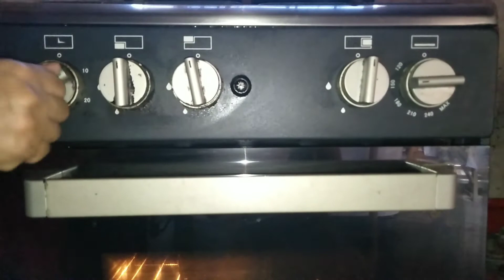Chiffon Cake | simple ingredients| Mhelz Kitchen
sharing my super fluffy chiffon cake...simple ingredients and easy to follow.

ingredient:
batter
2 1/2 cup cake flour
1 cup sugar
2 tbsp baking powder
1/2 cup oil
3/4 cup water
1 tbsp vanilla
1 tsp salt
8 pcs eggyolks

meringue
8 pcs eggwhites
1/2 tsp cream of tartar
3/4 c sugar

baking temp: 150 degree celcius
baking time: 1 hr and 10 min or toothpick check if it comes out clean its done